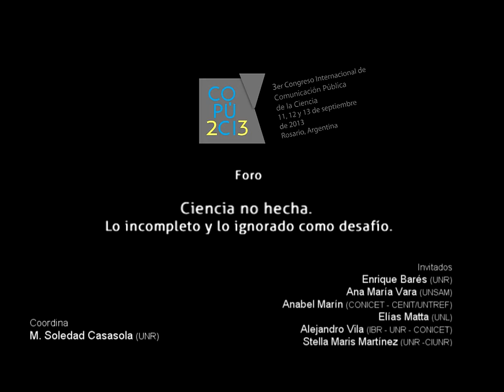COPUCI 2013: Foro "Ciencia no hecha". 6° parte. Stella Maris Martínez